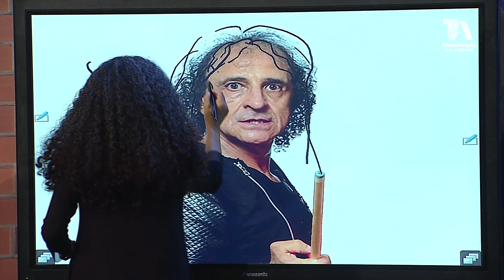Cristina y Carlos Mario del Aguila Descalza juegan a dibujarse | Llegó la Noche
No te lo pierdas Llegó la Noche todos los miércoles a las 9:30 p.m. por Teleantioquia.